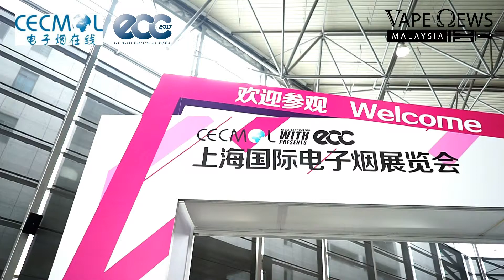VAPE EXPO SHANGHAI 2017: ZOMBIE PARTY